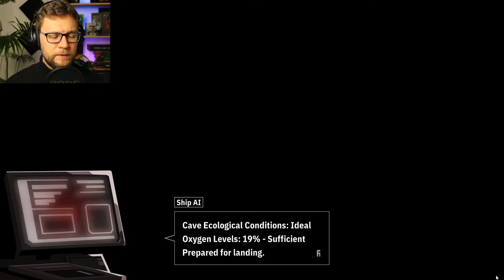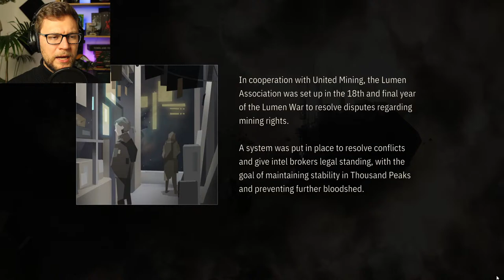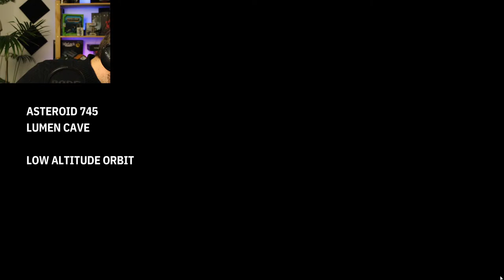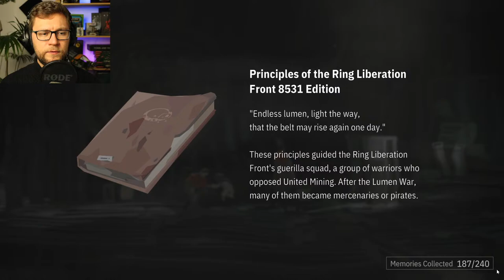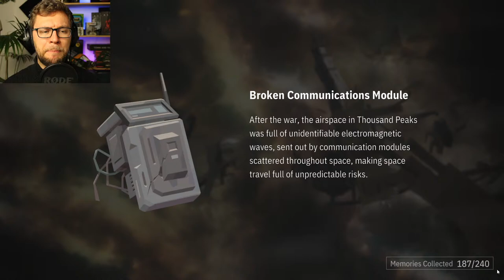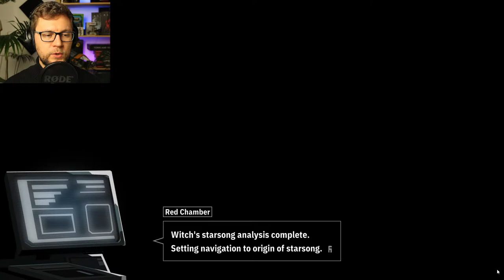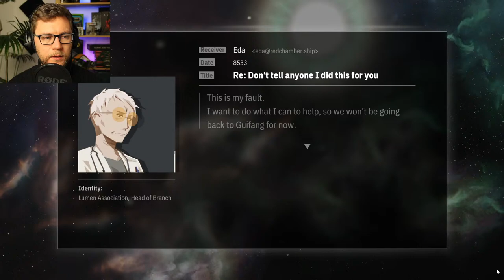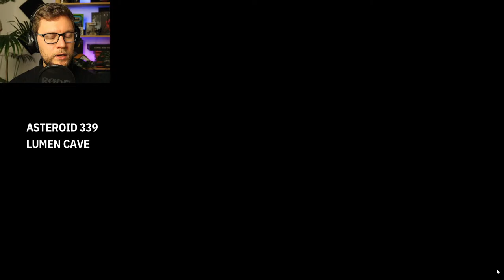This Game Will Make You Cry For Hours |OPUS: Echo of Starsong (2024)| Playthrough | EP1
I'm A big fan of  @SIGONO and their OPUS games.
To show this I'm going to play all of their games during my Live Streams.
Join me and share your love for their wonderfull, heartwarming stories.